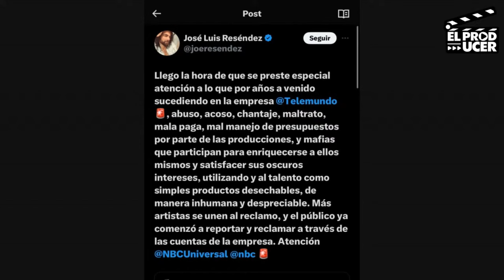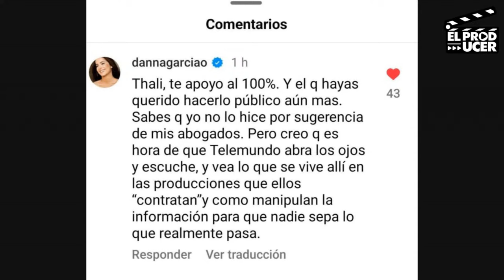Telemundo SE complica todo